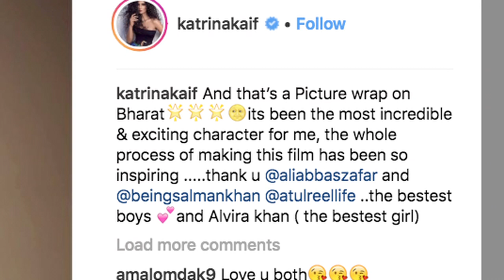Actress Katrina Kaif calls Salman Khan "The bestest boy!"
Katrina Kaif and Salman Khan look great on-screen together, and again  the duo will be seen in Ali Abbas Zafar's Bharat. Katrina shared many glimpses from the set of the film and now recently, she shared the news of Bharat movie's shoot wrap up. The actress shared a picture with Salman on her Instagram handle.